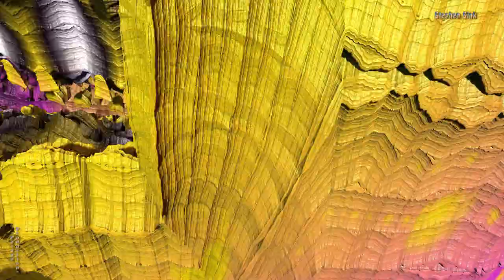ABox InvC-- "Go Fünf Five"--3D Fractal Animation Music Video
HD video done with Mandelbulber v 1.21 and mclarekin formula "ABox InvC."

Song:  "Go Fünf Five" by Stephen Sink, in 3 flavors of 5/4.